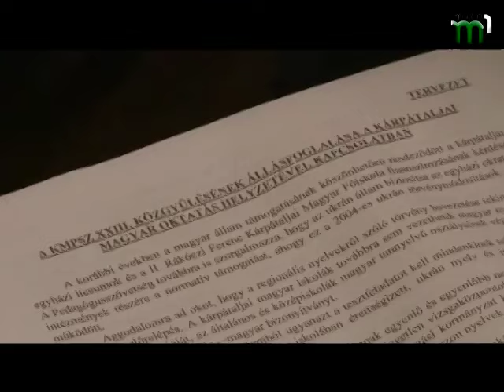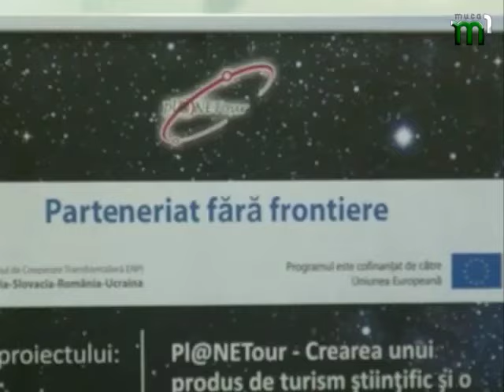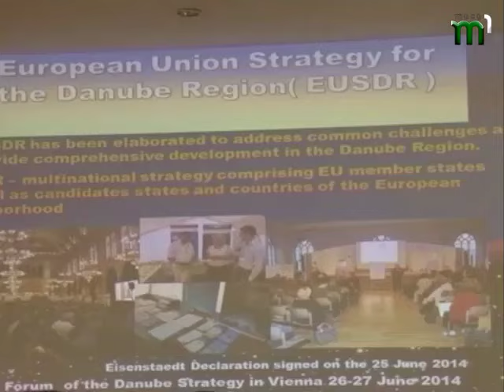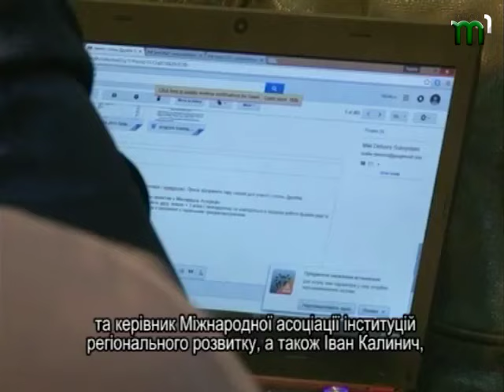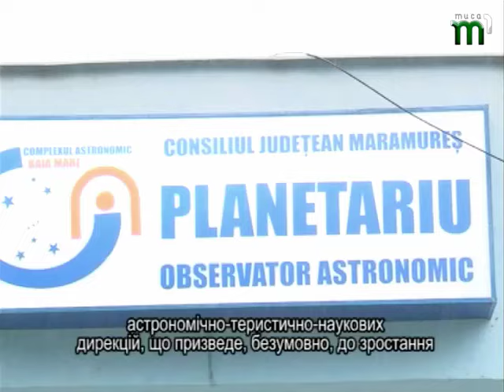"Від суботи до суботи" від 12.12.2015